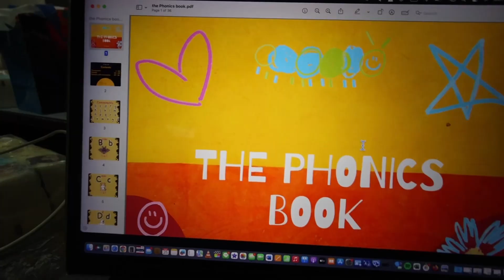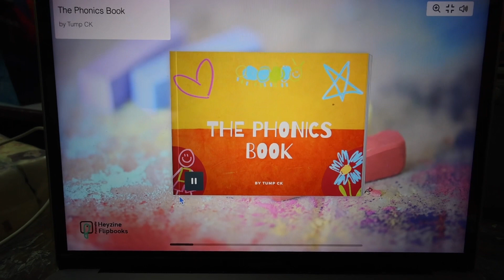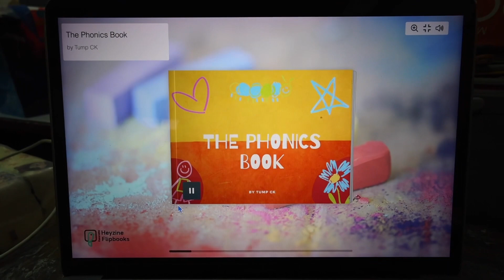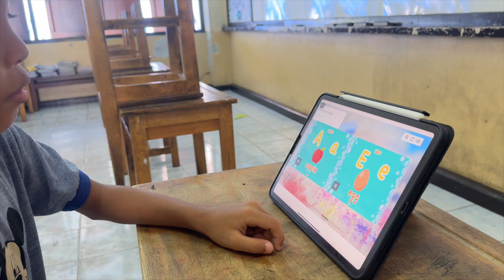ทำสื่อหนังสือพูดได้ แล้วใช้ได้จริงไหม ต้องดู!! | Tump CK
ทำสื่อการสอน หนังสืออิเล็กทรอนิกส์โฟนิกส์ พูดได้!!
จะทำได้ไหม ใช้อะไรบ้าง ต้องดู

ฝากติดตามช่อง Tump CK ด้วยนะทุกคน